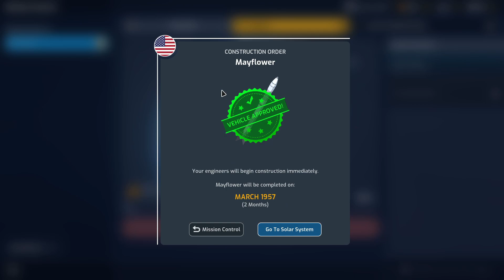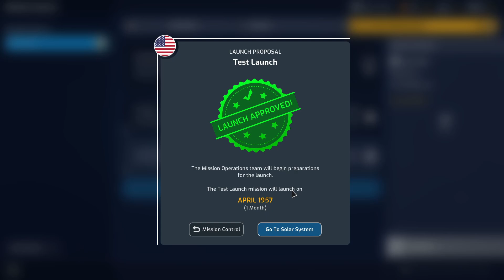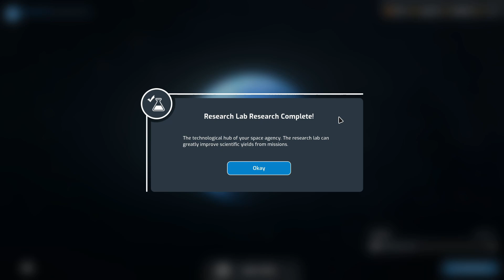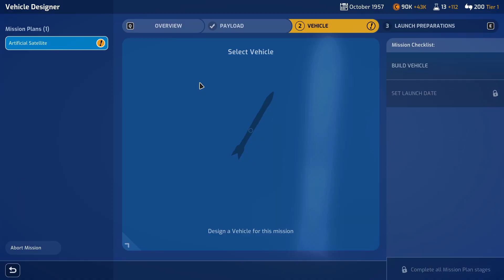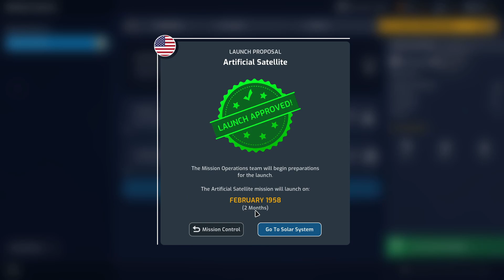Mars Horizon: Space Race Sim, NASA Ep1 - How Many Rockets Can we BLOWUP?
Welcome to the Space Race! Mars Horizon is a space race sim that puts you in charge of one of five agencies across the globe hoping to be the first to put a human on MARS! In this series, we'll be competing in the space race as NASA. How many rockets will we destroy? How much money will we waste? Join us as we showcase gameplay in the space race in Mars Horizon!